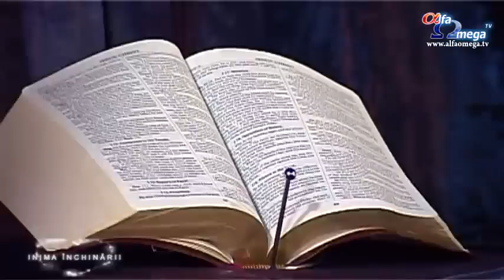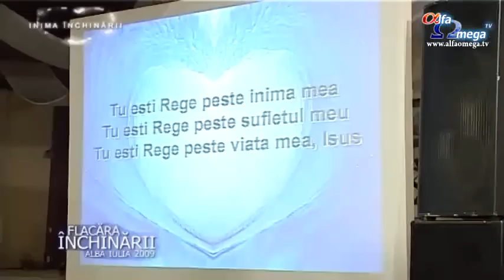Inima Inchinarii 2.6 - Sunny Tranca - Inchinare Profetica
Inima Inchinarii 2.6 - Sunny - Inchinare Profetica